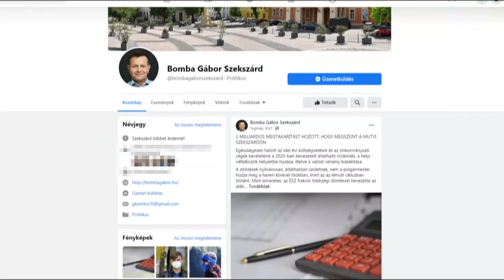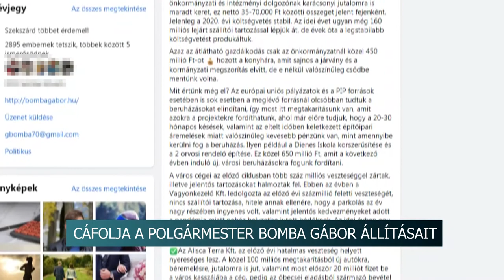20201222 hirado Acs Rezso Bomba Gabor